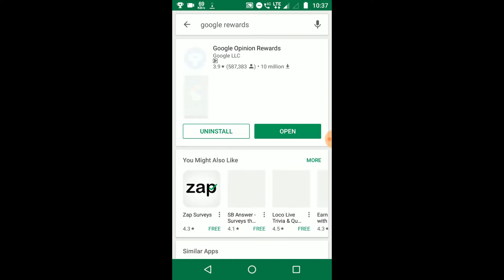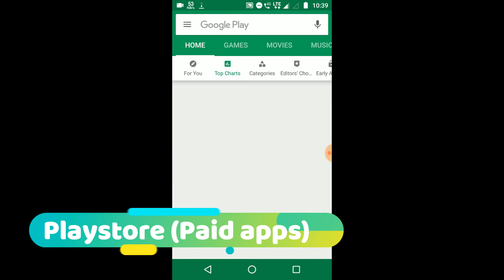GOOGLE OPINION REWARDS Earn money easily (Updated)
Answer quick surveys and earn Google Play credit with Google Opinion Rewards, an app created by the Google Surveys team.

We'll then send you surveys around once a week, although it may be more or less frequent.
You'll get a notification on your phone when a short and relevant survey is ready for you, and can receive up to £0.60 in Play credit for completing it.
Questions can range from, "Which logo is best?" and "Which promotion is most compelling?" to "When do you plan on traveling next?"

Background music provides by NCS